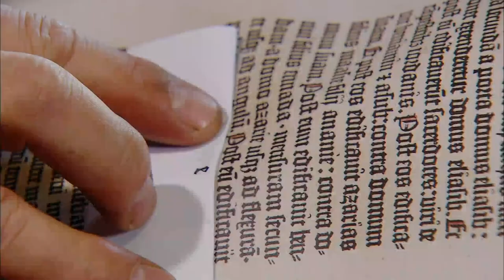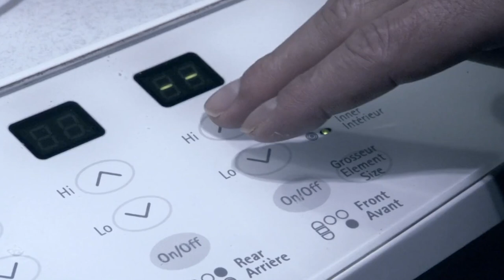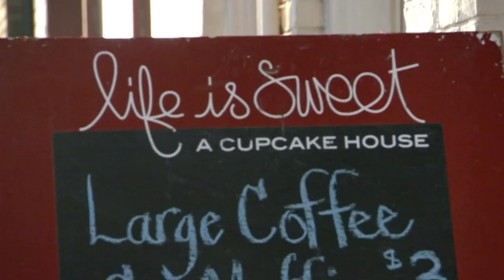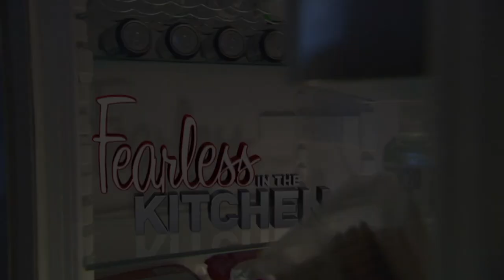Mother Learns How to Make Cupcakes | Fearless In The Kitchen S2E4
A working mother of two feels insecure in the kitchen and hopes to create a Thai feast.